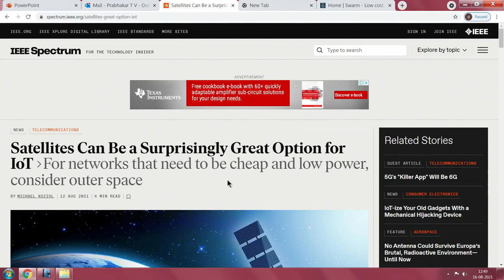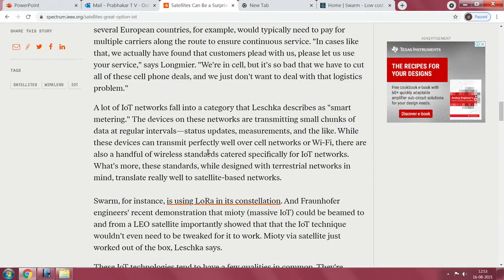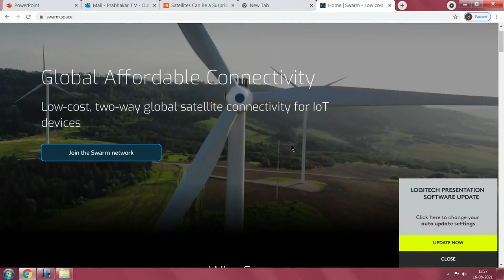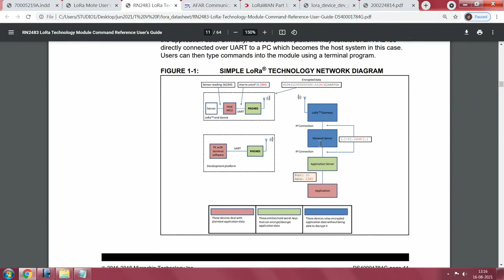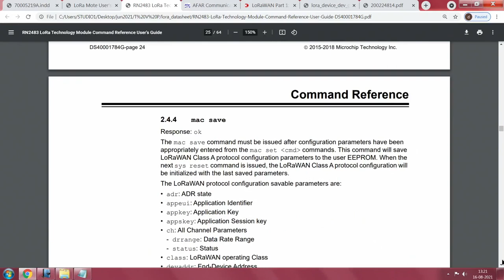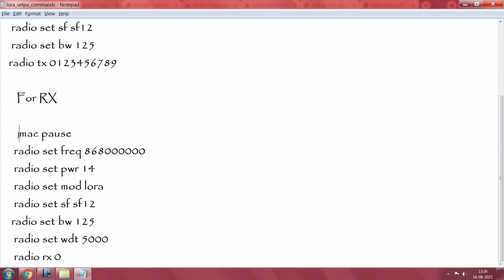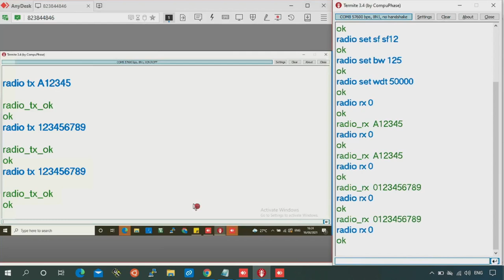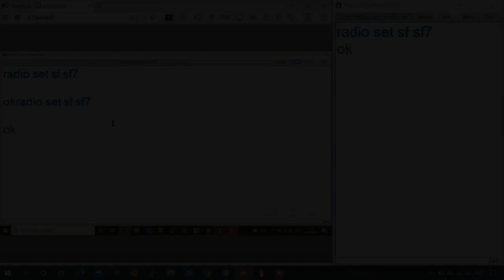Lec 48 LoRa – 01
Satellite based IoT network, LEO satellite, SWARM, LACUNA Space, RN2483, LoRaWAN, mac commands, Radio commands